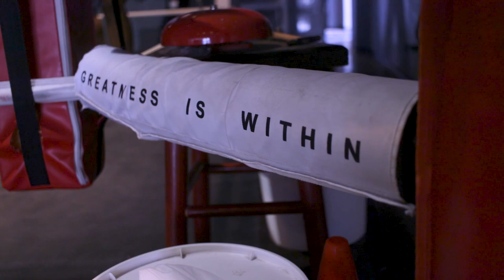Pepperdine | Both Feet In - Episode One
A 4-part docuseries following the Pepperdine Men's Basketball team. In the premiere episode, the Waves are determined to put an injury-riddled last season behind them, as their off-season workout regiment pushes them to the limit.